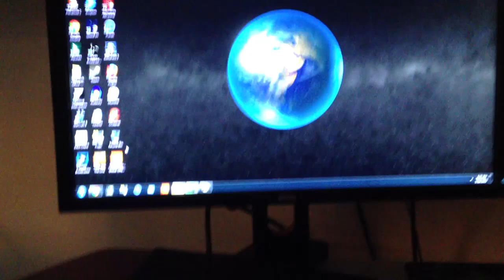Tracy explains Starcraft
My gf explains some sc2